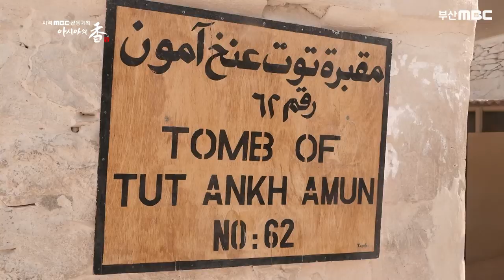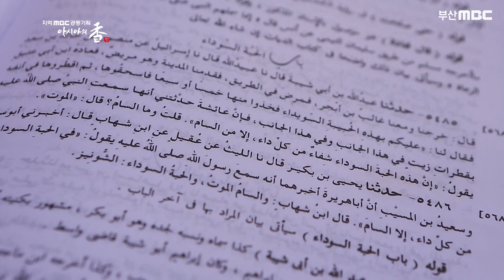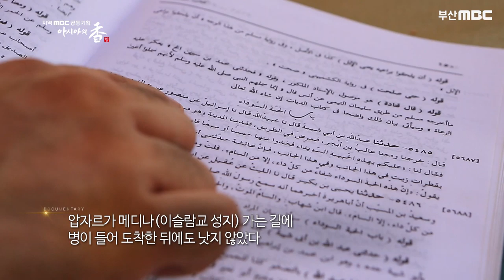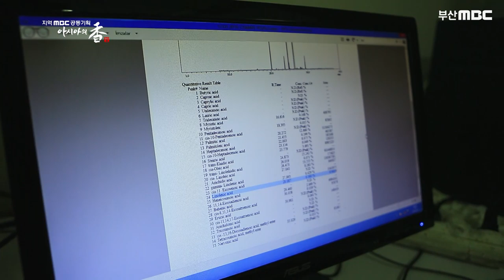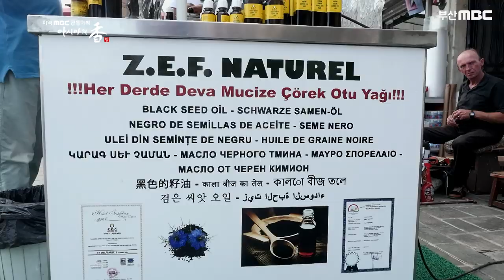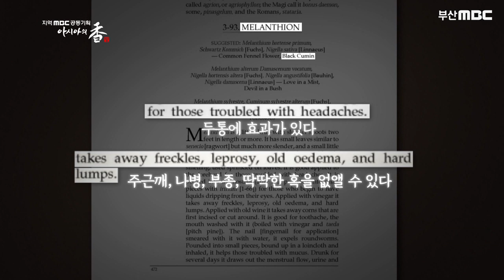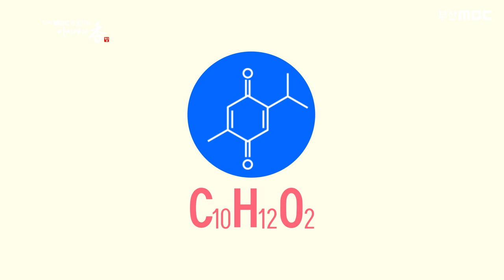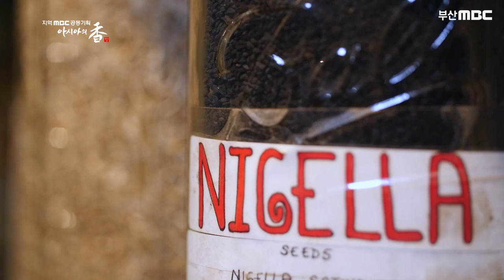[ 아시아의 향 ] 전설의 슈퍼푸드 - 블랙 커민, 죽음 빼고 모든 것을 치료한다고 전해지는데, 구원의 씨앗을 알아봅니다 [ 부산MBC 명품다큐멘터리 ]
지역MBC 공동기획  [ 아시아의 향 ]
죽음 빼고 모든 것을 치료한다는 전설의 슈퍼푸드 -  블랙 커민, 왜 구원의 씨앗이 됐을까?  [ 부산MBC 명품다큐멘터리 ]
성우 : 김나연
블랙커민 씨드는 지중해 연안에서 자라는 작은 씨앗으로 지중해 연안 터키, 요르단, 이집트 등 중동 전역에서 먹는 향신료이다.

역사적인 기록에 따르면  클레오파트라, 히포크라테스도 즐겨 먹었다고 한다. 이집트 왕 투탕카멘의 무덤에서 부장품으로 발견된 기록도 있다. 이슬람 경전에서도 그 어떤 음식보다 가치 있는 명약으로 기록되어 있다.
죽음 빼고 모든 것을 치료한다고 전해지는 슈퍼푸드 ! 블랙커민.

주로 블랙커민 씨앗을 짜서 오일로 복용하는데 오일에 티모퀴논이라는 성분이 항암효과가 뛰어나다고 해서 주목 받고 있다. 블랙커민의 항암효과에 대한 논문이 800건 이상
쏟아져 나왔다. 커민종유레는 모두 티모퀴논 성분이 있는데, 블랙커민에 압도적으로 많다.

미국에서 블랙커민은 향신료 보다 치료제로 더 인기가 많다. 항암효과, 알레르기, 당뇨치료, 치통 등등 다양한 치료에 활용되고 있다고 한다.

돈스파이크가 제일 소중히 여기는 식재료, 향신료

* 부산MBC 홈페이지
* 부산MBC  유튜브
* 부산MBC 뮤직월드 Official
부산MBC 스포츠마니아TV